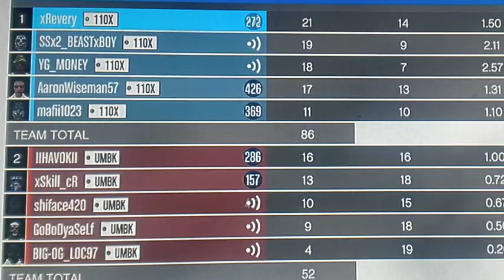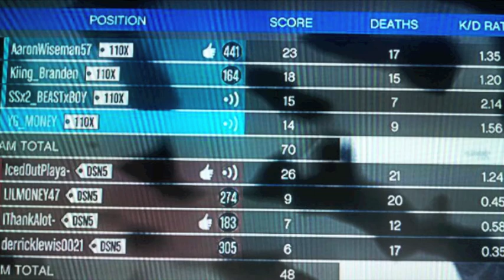110x vs UMBK CB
We did a crew battle against Shiface Umbk crew when he was in they crew he recently was kicked out and some highlight scores we didnt catch on video enjoy